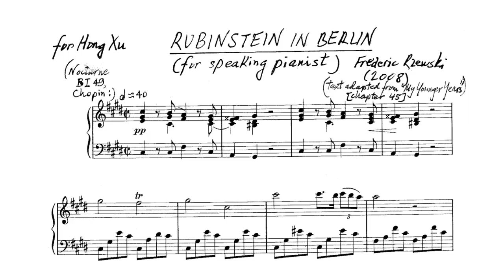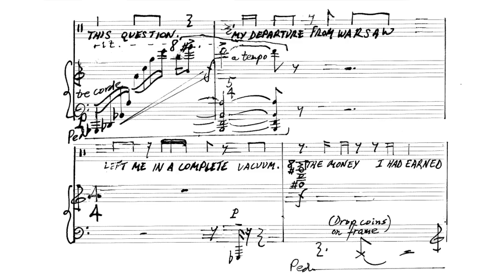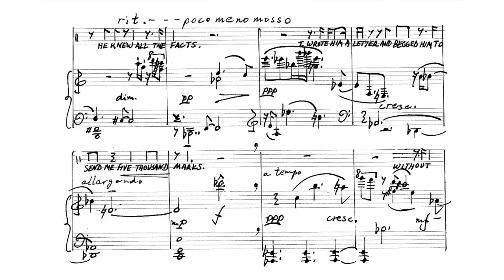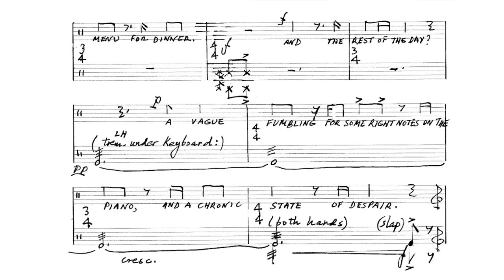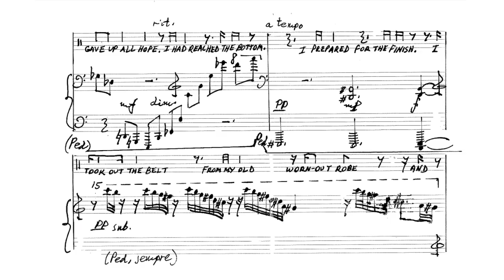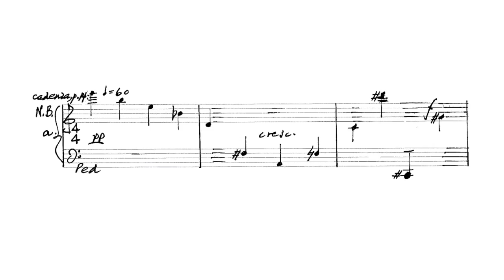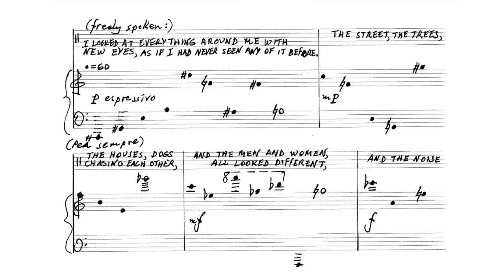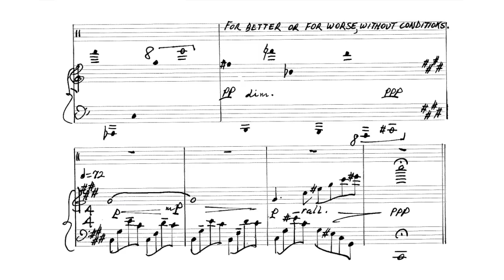Frederic Rzewski - "Rubinstein in Berlin" for speaking pianist (audio + sheet music)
Frederic Anthony Rzewski (born April 13, 1938) is an American composer and virtuoso pianist. His major compositions, which often incorporate social and political themes, include the minimalist Coming Together and the piano variations The People United Will Never Be Defeated!

Rzewski was born in Westfield, Massachusetts, and began playing piano at age 5. He attended Phillips Academy, Harvard and Princeton, where his teachers included Randall Thompson, Roger Sessions, Walter Piston and Milton Babbitt. In 1960, he went to Italy, a trip which was formative in his future musical development. In addition to studying with Luigi Dallapiccola, he began a career as a performer of new piano music, often with an improvisatory element. A few years later he co-founded Musica Elettronica Viva with Alvin Curran and Richard Teitelbaum. Musica Elettronica Viva conceived music as a collective, collaborative process, with improvisation and live electronic instruments prominently featured. In 1971 he returned to New York. In 1977 Rzewski became Professor of Composition at the Conservatoire Royal de Musique in Liège, Belgium, then directed by Henri Pousseur. Occasionally he teaches for short periods at schools and universities throughout the U.S. and Europe, including Yale University, the University of Cincinnati, the California Institute of the Arts, the University of California, San Diego, the Royal Conservatory of The Hague and Trinity College of Music, London.

Many of Rzewski's works are inspired by secular and socio-historical themes, show a deep political conscience and feature improvisational elements. Some of his better-known works include The People United Will Never Be Defeated! (36 variations on the Sergio Ortega song El pueblo unido jamás será vencido), a set of virtuosic piano variations written as a companion piece to Beethoven's Diabelli Variations; Coming Together, a setting of letters from Sam Melville, an inmate at Attica State Prison, at the time of the famous riots there (1971); North American Ballads (I. Dreadful Memories; II. Which Side Are You On?; III. Down by the Riverside; IV. Winnsboro Cotton Mill Blues) (1979); Night Crossing with Fisherman; Fougues; Fantasia and Sonata; The Price of Oil, and Le Silence des Espaces Infinis, both of which use graphical notation; Les Moutons de Panurge; and the Antigone-Legend, which features a principled opposition to the policies of the State, and which was premiered on the night the United States bombed Libya in April 1986. Rzewski's recent compositions include Nanosonatas (2006~2010) and Cadenza con o senza Beethoven (2003), written for Beethoven's Fourth Piano Concerto. Rzewski played the solo part in the world premiere of his piano concerto at the 2013 BBC Proms.

(Wikipedia)